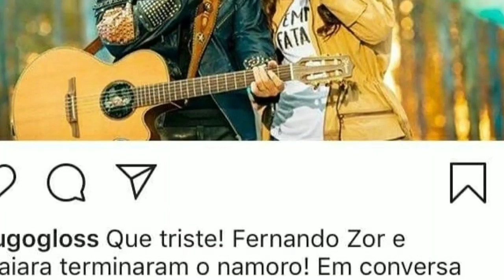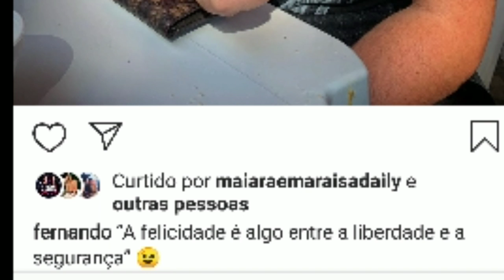CHEGOU AO FIM NAMORO DE MAIARA E FERNANDO ZOR."TIVEMOS UMA CRISE,DESGASTOU DISSE ELE"